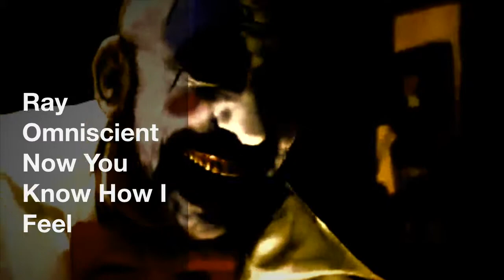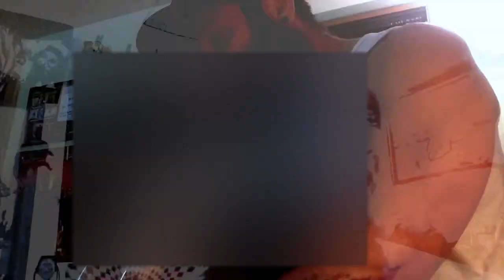(Ray Omniscient) "Now You Know How I Feel"